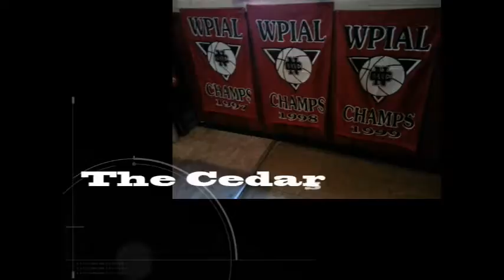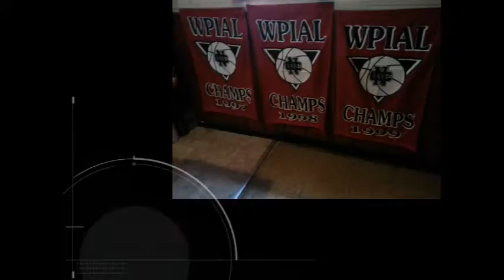NCTV45′s NewsWatch NewsBrief Segment 4 Friday July 29, 2016